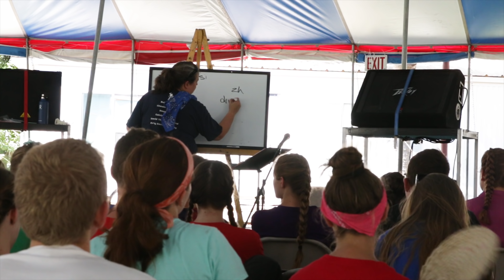DAY 7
"Warrior" by Hannah Kerr